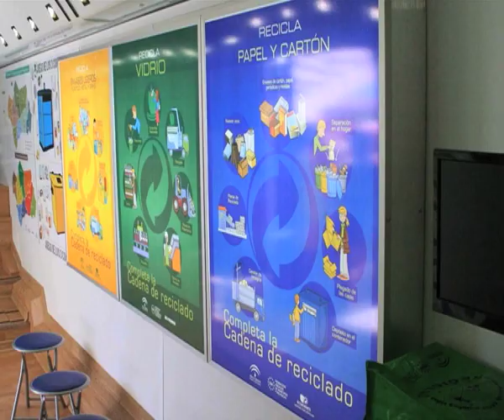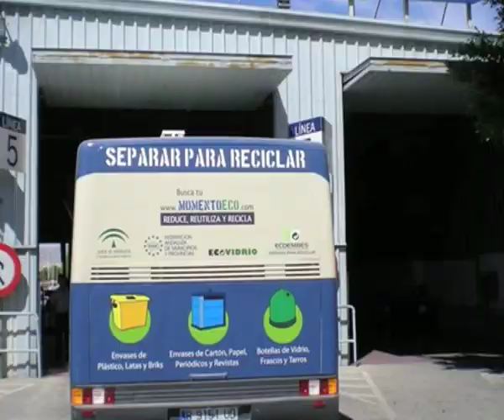video de la transformación del autobús